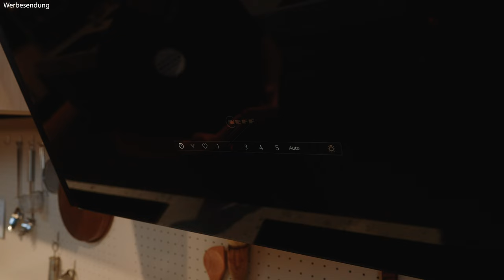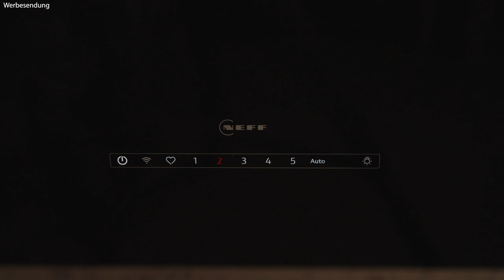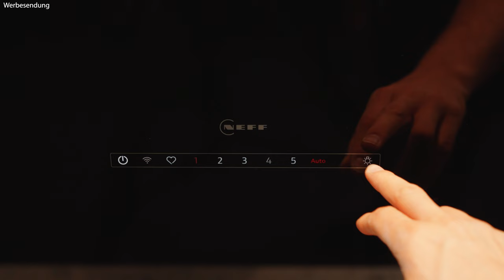Die leiseste Dunstabzugshaube Europas: FlexDesign & Smart Features von NEFF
Sucht ihr eine leise und leistungsstarke Dunstabzugshaube, die zu eurem Küchendesign passt? In diesem Video stellen wir euch die leistungsstärkste und leiseste Kopffrei-Dunstabzugshaube von NEFF im Umluftbetrieb vor. Mit edlem schwarzem Glas und FlexDesign ist diese Haube nicht nur optisch, sondern auch funktional ein Highlight in jeder modernen Küche.

Was euch im Video erwartet:

Leistungsstark und Leise: Diese Haube schafft bis zu 1.007 Kubikmeter pro Stunde auf Leistungsstufe 5, ideal für offene Küchen ohne störende Geräusche.
Einfache Bedienung: Touch-Bedienung, drei Leistungsstufen, zwei Intensivstufen und eine praktische LED-Beleuchtung sorgen für höchsten Bedienkomfort.
Automatik- und App-Funktion: Dank Home Connect App könnt ihr die Haube via Smartphone steuern, individuelle Favoriten speichern und die Beleuchtung sowie Farbtemperatur der LED-Lichter anpassen.
Flexible Filteroptionen: Nutzt verschiedene Filteroptionen, darunter langlebige, regenerierbare Aktivkohlefilter für saubere Luft.
Personalisierbares Design: Mit austauschbaren Seitenteilen im FlexDesign (Bronze, Anthrazit, Silber Metallic) lässt sich die Haube perfekt an eure Küchengestaltung anpassen.
Perfekt für alle, die eine leise und leistungsstarke Lösung für ihr Kochfeld suchen! Schreibt uns in die Kommentare, welches Design euer Favorit ist: gebürstetes Bronze, tiefschwarz oder silber metallic.

👉 Kapitelmarken:
0:00 – Einleitung und Überblick
0:30 – NEFF Dunstabzugshaube: Leistung und FlexDesign
1:14 – Touch-Bedienung und Leistungsstufen
2:08 – Empfehlung für offene Küchen
2:46 – Home Connect App und Favoriteneinstellungen
3:22 – Automatischer Luftsensor und Lichtanpassung
4:46 – Ferndiagnose und Alexa-Steuerung
5:39 – Reinigbare Metallfettfilter
6:00 – Aktivkohlefilter-Optionen
7:00 – FlexDesign: Austauschbare Seitenteile und Dekorleisten
8:51 – Flex Collection für Küchendesign

Unsere Haus - Marken:
BurnOutKitchen